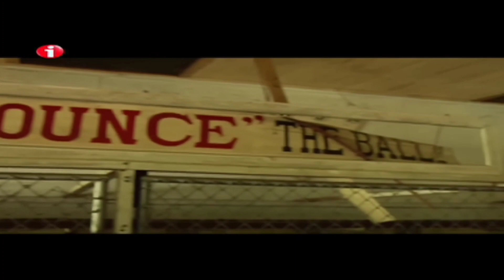Coto mines, Kids pool in sitio coto, Masinloc Zambales (sobrang linaw Ng tubig)